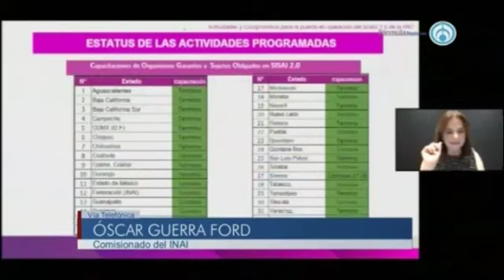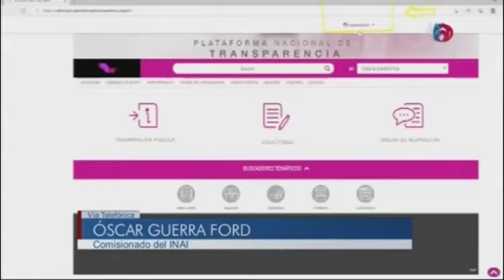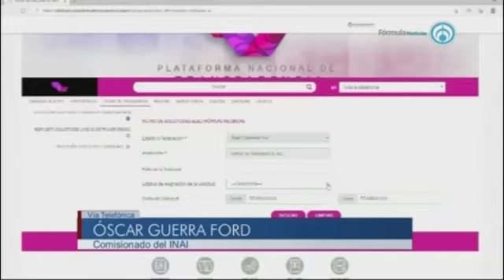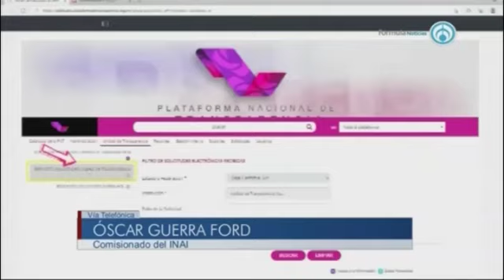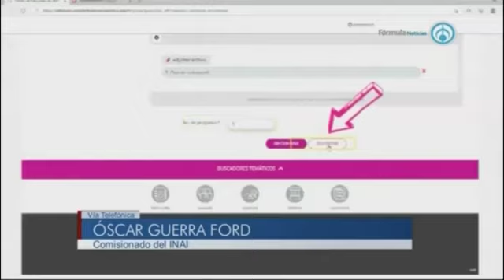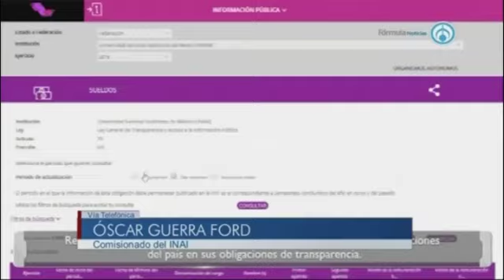Leonardo Curzio en Fórmula | Lunes 13 de septiembre